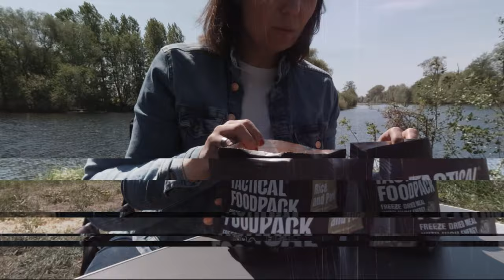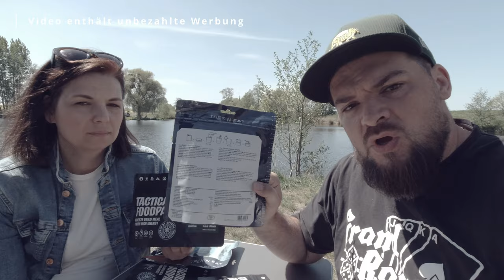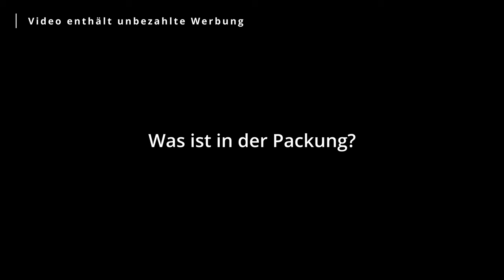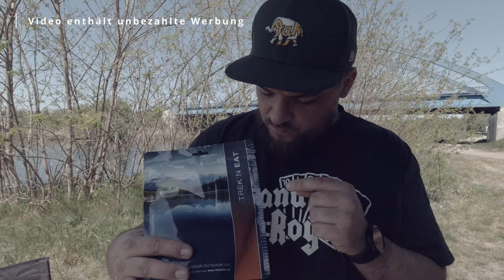Survival Food Foodpacks Test - Tactical Foodpack vs Trek'n Eat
Survival Food zum Campen?
Foodpacks und Notnahrung im Test.
Wir haben Foodpacks und Notnahrung getestet.
Ob die Foodpacks auch für Camper geeignet sind erfährst du im Video.

00:00 Intro
00:28 Welche Foodpacks wir testen
01:18 Wie Foodpacks aufgebaut sind
02:38 Welche Foodpacks wir testen
04:13 Foodpacks zubereiten
05:31 Erster Eindruck des Inhaltes
06:38 Tactical Foodpack vs Trek'n Eat Verpackung Unterschiede
08:01 Foodpack ohne Kocher zubereiten
08:31 Foodpack ohne Feuer zubereiten
09:03 Foodpacks und die Umweltbelastung
09:46 Foodpacks Nährwerte
10:13 Was ist in der Packung eines Foodpack
10:47 Foodpack zubereiten Tipp
11:23 Spaghetti Bolognese Test (Tactical Foodpack)
12:07 Rice & Pork Test (Tactical Foodpack)
13:25 Geschmacksvergleich (Tactical Foodpack)
16:18 Trek'n Eat Test
20:40 Trek'n Eat Geschmackstest
22:42 Der beste Foodpack bisher
24:49 Foodpacks Preise & Fazit zu Foodpacks

Wir freuen uns, wenn du diesem Kanal folgst und uns auf unseren Reisen begleitest.
Dies hat für uns keinen finanziellen Hintergrund, es dient lediglich der Unterstützung zur Auffindbarkeit des Kanals.

Alle Meinungen in diesem Video sind und bleiben unsere eigenen. Für dieses Video erfolgte KEINE Zusammenarbeit mit einer Firma.
Es kann vorkommen, dass in unseren Videos Produkte oder Marken zu sehen sind oder empfohlen werden.

Du bezahlst über die Links keinen höheren Preis, wir erhalten aber dafür eine kleine Kommission.